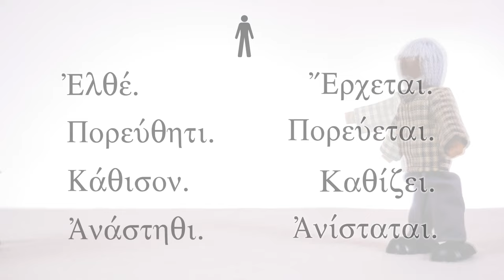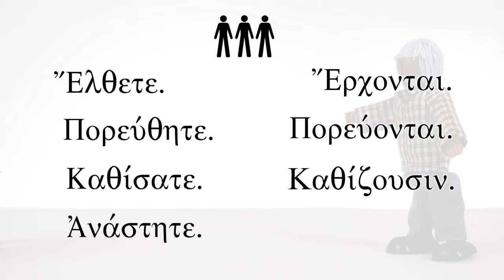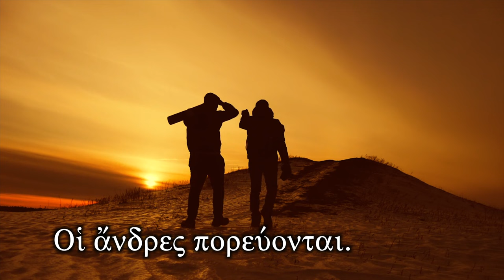Biblical Greek - Lesson 27 - Commands and actions - Free Greek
Learn to come, go, sit and stand!